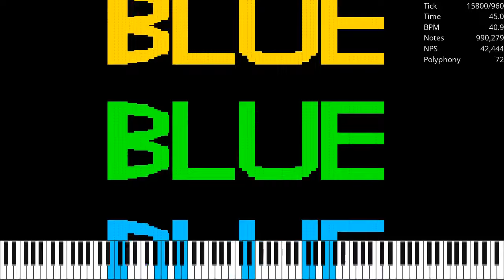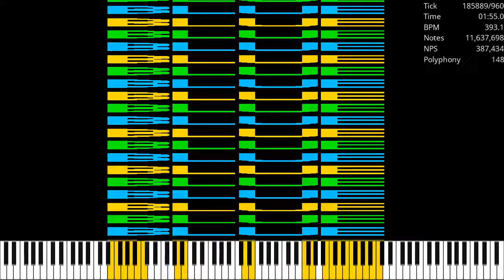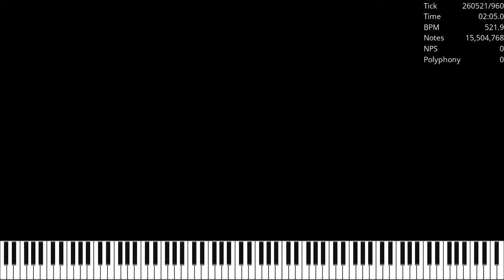[MIDI] BlueN.mid / 15.50 Million